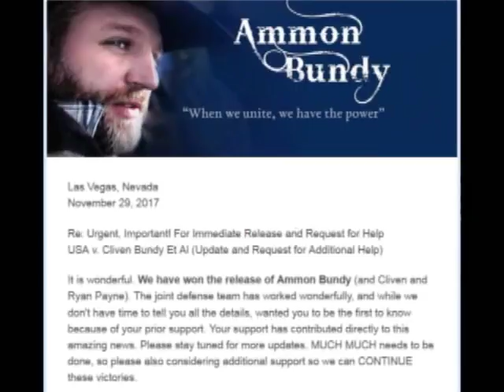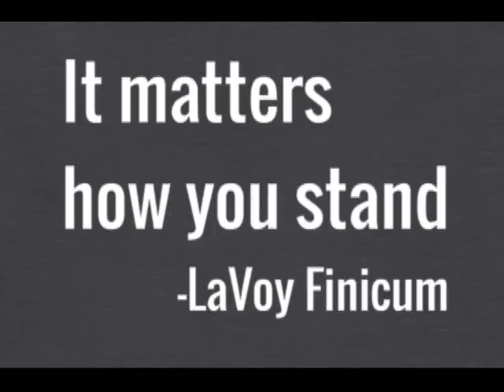Ammon Bundy To Be Released! Cliven Chooses To Stay Until All Are Free! - 11/29/17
Hallelujah! Ammon Bundy will be released on Thursday morning. Cliven was ordered released but has chosen to stay until all the guys are released.  Should be an interesting day tomorrow, this case is falling apart and they know it.

Despite judge's order releasing him during his trial, Cliven Bundy opts to stay in jail

Judge orders release of Cliven Bundy, son Ammon Bundy and co-defendant Ryan Payne during NV trial